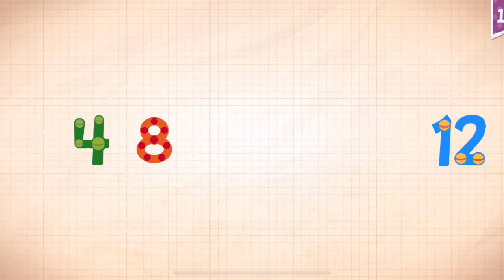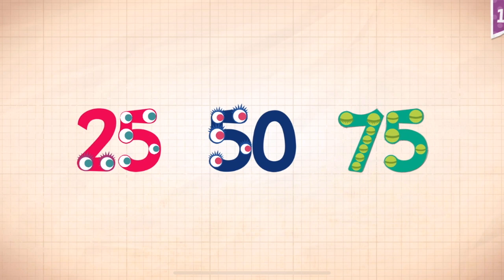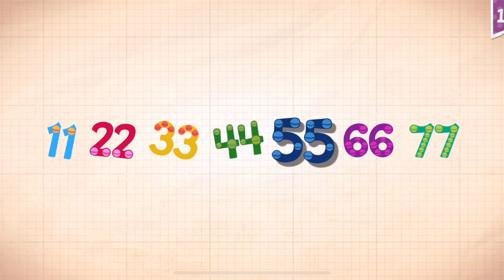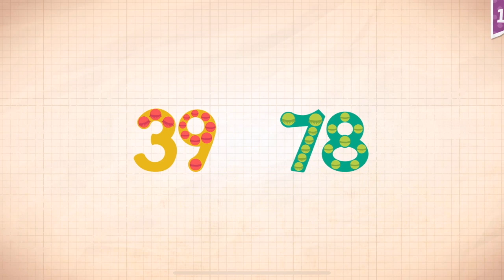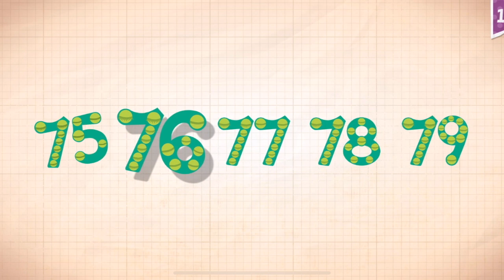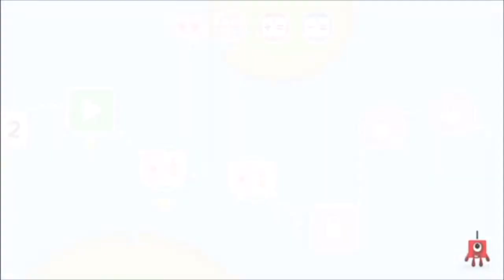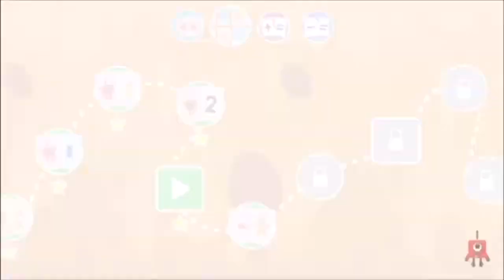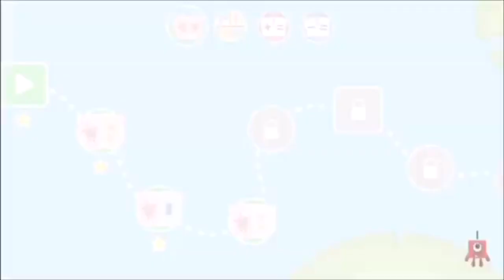Endless Numbers Learn To Count 1 to 10 Best App For Kids Count 1 to 50